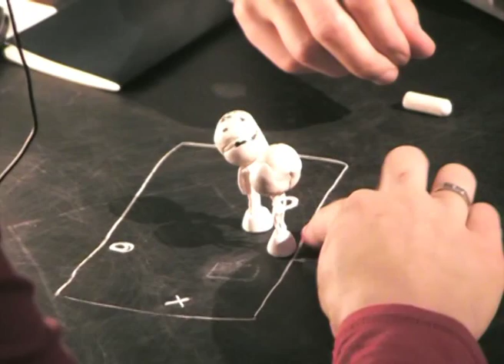Etiquette - Rotozaza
divadelní zážitek pro dva diváky ve veřejném prostoru, video Literární noviny